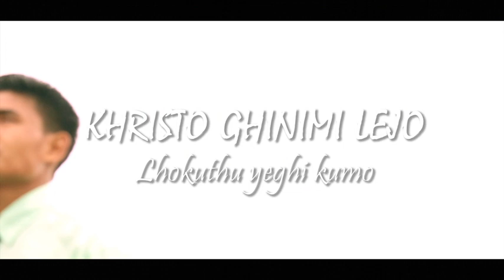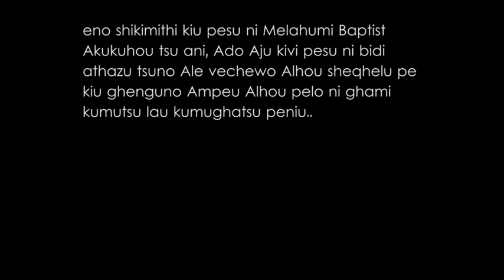Khristo ghinimi lejoo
Timi kuxu ye alhokuthu xuni kiu kumo tighenguno ale hi chilu kemi pelo akuxu xaidelu peni ke sutsu ani shikimithi